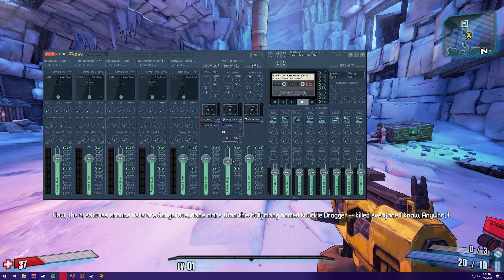Looking Back on Borderlands 2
Borderlands 2 is a video game.

Smoke crack every time I say "Uh"
(I do not endorse the use of drugs)